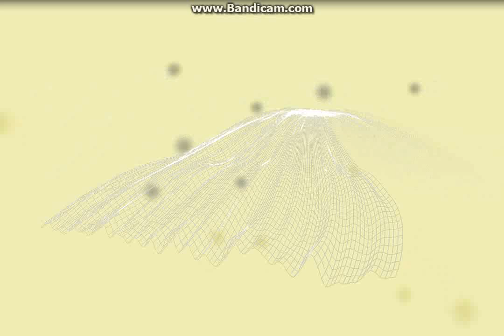spangtral cortex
Again using a quasimidi sirus, reason 1 first release and some other bits n bobs ;) rather basic sound banks and dodgy levels...but it might have been the time of day!